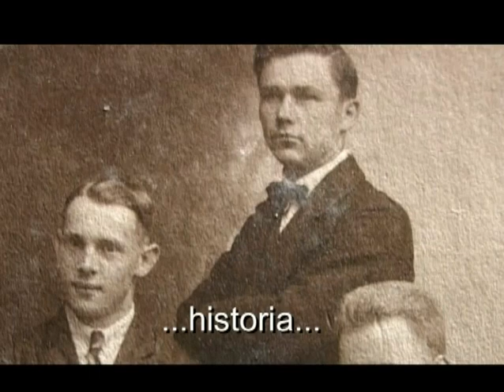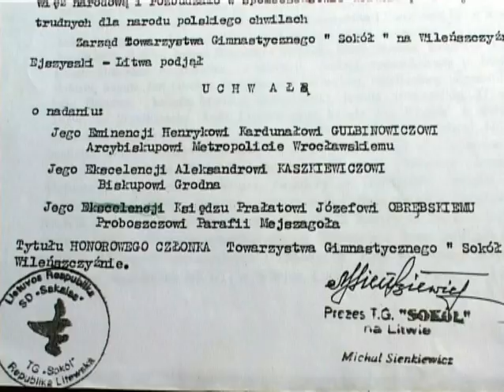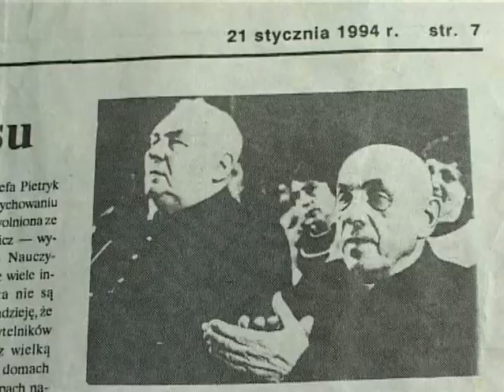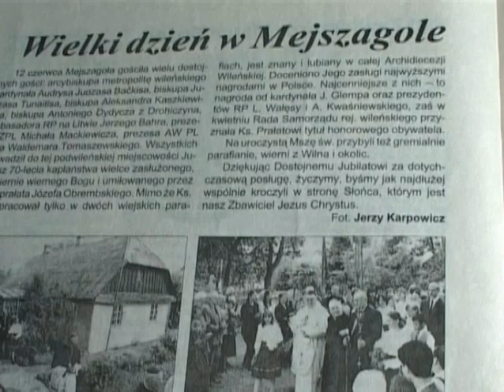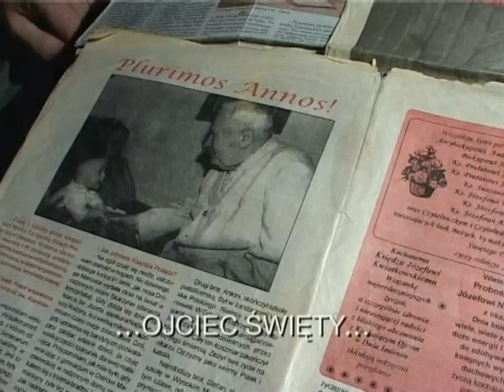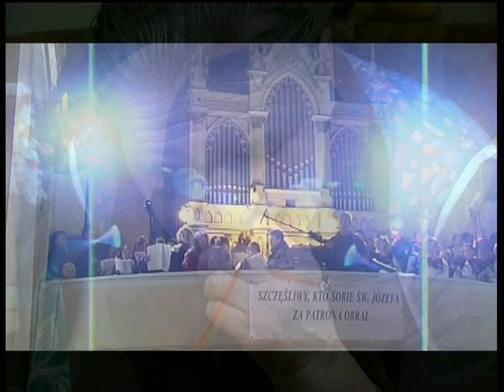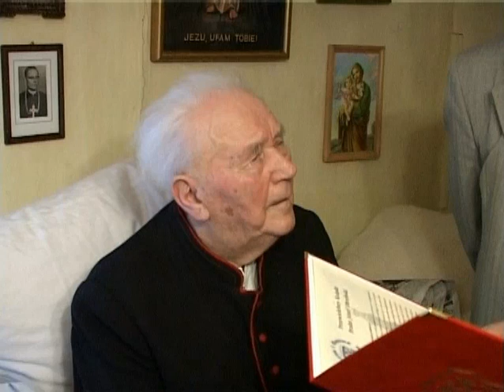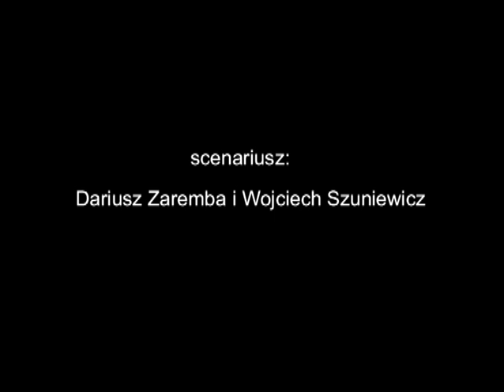Ks. Józef Obrembski - ...Jak promień słońca - "...wysłali mnie z krzyżykiem w świat"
Film o księdzu prałacie Józefie Obrembskim (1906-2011), który był kapłanem Archidiecezji Wileńskiej, duszpasterzem Polaków na Litwie i filarem Kościoła na Wileńszczyźnie.
Swoim życiem dawał przykład głębokiej wiary i patriotyzmu, wychowując wiele pokoleń Polaków-katolików. W latach 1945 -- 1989 niósł pomoc wypędzonym księżom i prześladowanym Polakom. Angażował się w działalność charytatywną w Mejszagole i budowanie przyjaznych relacji Polaków z Litwinami. Do końca swego życia sprawował opiekę nad wiernymi. Żył 105 lat. W lutym 2011 r. odebrał z rąk prezydenta RP Bronisława Komorowskiego Krzyż Wielki Orderu Zasługi RP za działalność na rzecz współpracy polsko-litewskiej.

Materiał filmowy zrealizowano w dniach 17-19 marca 2006 roku w Mejszagole i Wilnie
Produkcja: Urząd Miejski w Krotoszynie oraz Krotoszyński Ośrodek Kultury
Scenariusz: Dariusz Zaremba i Wojciech Szuniewicz
Zdjęcia, montaż, reżyseria: Dariusz Zaremba
Spontaniczna pomoc merytoryczna i aprowizacyjna: Romana Hyszko

[aa]